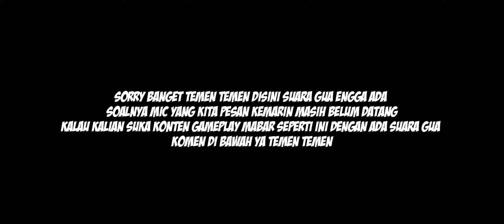NGETROLL DI LADDER MUSUH PADA NGAMUK !!!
Review Elite Pass Season 9 Bullet Angel Dapet Dua Senajata Primary M16A1
dan Shotgun MX1034 Mantap Jiwa Kalian Wajib Top Up Nih Bisa Dapet Dua Senjata Couple Sekaligus !!
Donasi Saweria Upgrade Device :
Device : Pocophone X3 Pro & HP Elitebook 820 G2

Hastag